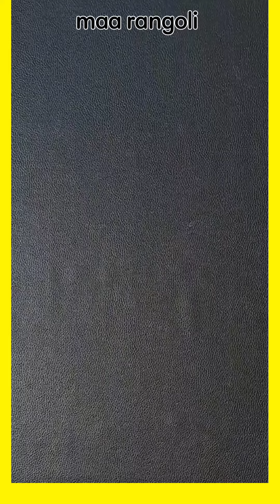modern creative wall Art|| How to make this type of decorative items.